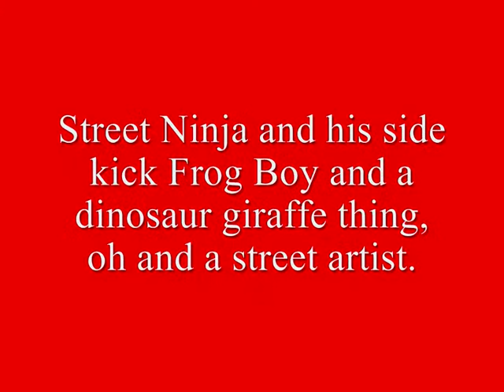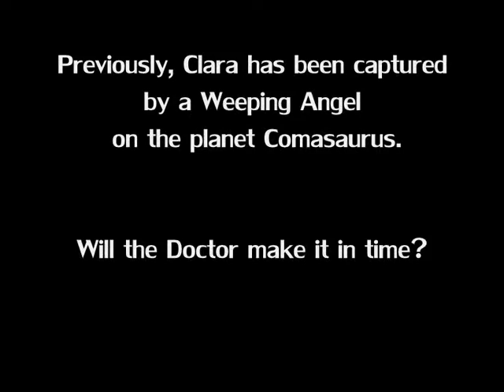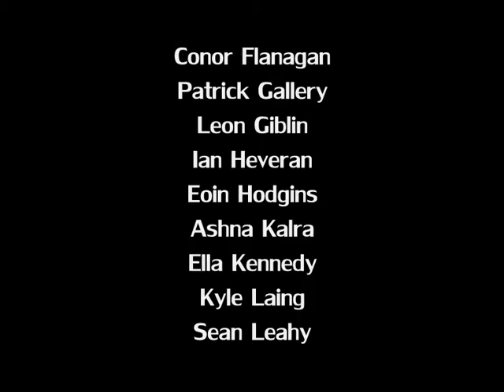Castleknock Animation Shorts